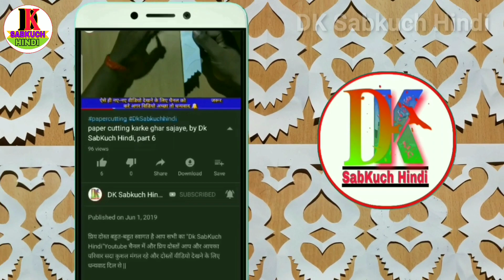Rangin paper cutting design | By Dk SabKuch Hindi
आज इस वीडियो में बताया है Rangin paper cutting design | paper cutting | paper cutting design | By Dk SabKuch Hindi
{Our Some Other Video Playlist Links}